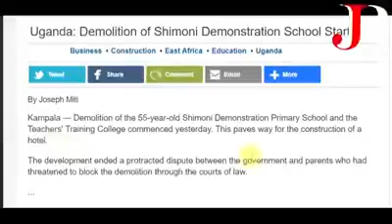Museveni most go now and stop corruption in Uganda 🇺🇬 africa @Uganda nyaafe